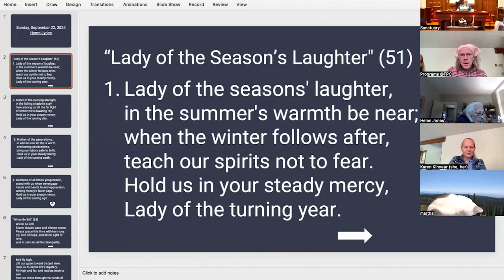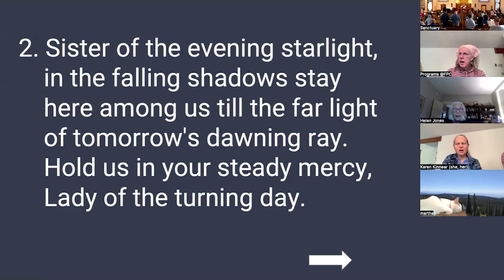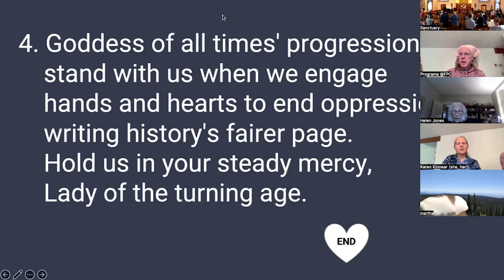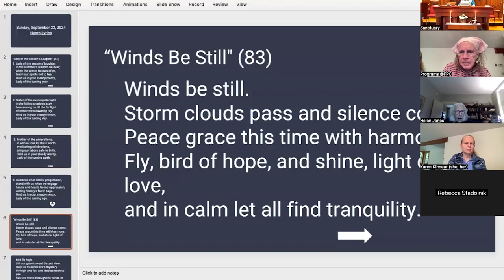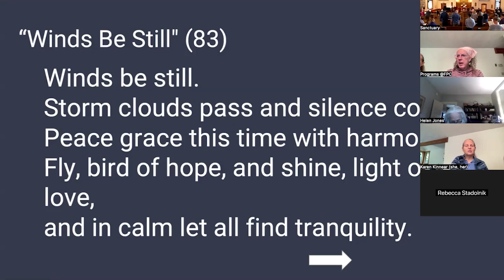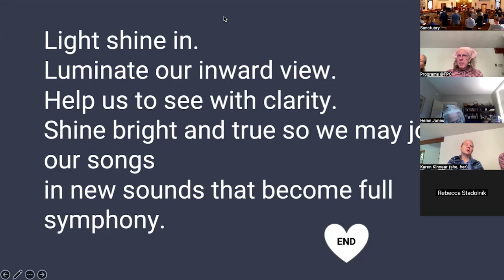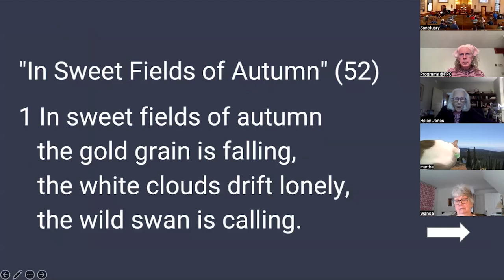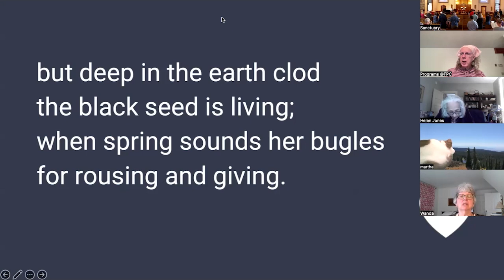FPC Service - Autumn Poetry 9.22.24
September 22, 2024: 10:00
Gathering
Prelude  “Die Nebensonnen,” Winterreise (1827) D911 Trevor Berens, piano
Franz Schubert (1797–1828) Chris Hossfeld, tenor
Welcome Lisa Fagerstrom, Membership Committee
Introit  “Die Krähe,” Winterreise Chris Hossfeld, tenor
Franz Schubert Trevor Berens, piano
Opening Words “Autumnal Welcoming”
Sarah Gettie McNeill
Chalice Lighting Cynthia Landrum
* Hymn #51 “Lady of the Season’s Laughter”
Centering
* Covenant and Affirmation
Love is the spirit of this church, From all that dwell below the skies
and service its law. let words of love and peace arise.
This is our great covenant: Let joyful songs of praise be sung.
To dwell together in peace, through every land, by every tongue.
to seek the truth in love,
and to help one another.
Land Acknowledgement
Time for All Ages Teacher Ingathering Rayla D. Baldwin-Mattson
Director of Religious Education
Minister: We come together here today to install our teachers for this trimester and
to celebrate the beginning of another year of learning together in our living tradition.
Director of Religious Education: As a learning community of all ages, we learn
about and celebrate our Unitarian Universalist faith, world religions, and the work
of social justice. We recognize the importance of each of you who volunteer in our
Religious Education program. Much like the lantern that carries the light of our
 See insert for song lyrics
* Stand in body or in spirit
chalice to our RE program you are each a light that guides our children and youth as
they journey on their path of developing their Unitarian Universalist faith. We honor
you for sharing your time and talents with our children and youth knowing that
their lives will be enriched by the time you spend with them.
Parents, Children and Youth: We come today with trust and joy as our children and
youth take their next steps on their religious education road map with you. Here our
children and youth will learn about our liberal religious heritage and about the ways
we interact with the world with love and justice and compassion. We pledge to
respect you, learn from you, and have fun with you. We know that we are also part
of the teaching and learning community.
Religious Education Teachers: We are grateful for the trust placed in us, and for the
opportunity to share our passions, our faith, our heritage, and our living tradition
with the next generation, encouraging wonder and bending the arc of the universe
towards love and justice.
Congregation: We value that we are a learning community together. We pledge to
be teachers and learners along with you as we create this beloved community. In
gratitude, trust, respect, and support, we, the members and friends of the First
Parish Church of Stow and Acton, install you as our religious education teachers for
this trimester – with great rejoicing!
Going Forth with the Light
Joys and Sorrows Ingrid Holcomb, Lay Minister
Joys and Sorrows is a time for the things on our hearts and minds to be heard
by the gathered community. If you would like a follow-up call by a lay minister
Meditation “Fall Equinox Meditation”
Lori Gorgas Hlaban
* Hymn #83 “Winds Be Still”
Exploring
Apple Communion
Sharing Our Gifts
This month we share our weekly offering with the Interfaith Partnership for
Resettling Refugees. You may donate by check made out to First Parish
Anthem  “Frühlingstraum,” Winterreise Chris Hossfeld, tenor
Poetry and Reflections “On Autumn” Rev. Dr. Cynthia L. Landrum
Returning
* Hymn #52 “In Sweet Fields of Autumn”
* Benediction Rev. Dr. Cynthia L. Landrum
* Closing Song
Peace be with you ‘til we meet again!
As life lays its task before you,
keep love’s banner floating o’er you.
Peace be with you ‘till we meet again.
Postlude Impromptu in A flat Major, Op 142, No. 2 Trevor Berens,
Franz Schubert piano